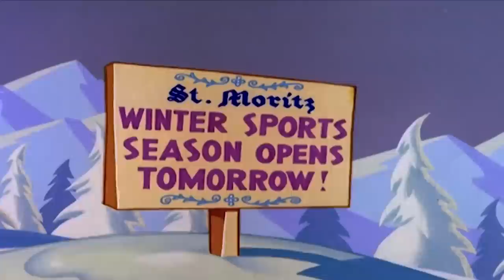Picolino em Português 🐧Com fome! 🐧Desenhos Antigos - Episódios completos | Desenhos Animados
Bem vindo ao canal oficial de Picolino em Português!

Picolino é um pequeno pinguim que mora no Polo Sul em um iglu, apesar de não gostar do frio. Adora comer peixe e se manter aquecido, o que acaba por sempre metê-lo em confusão, mas está sempre pronto para ajudar o seu amigo Pica-Pau, mesmo morando no Polo Sul. É conhecido por sempre usar um gorro vermelho e branco, o qual nunca tira.